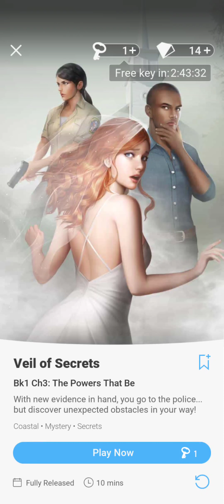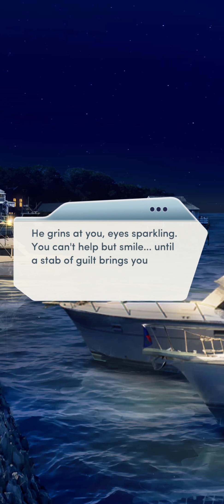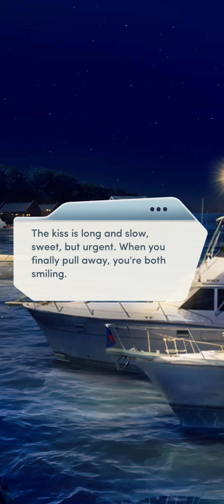Veil of Secrets chapter 3 - The powers that be Diamonds used (Grant Romance)